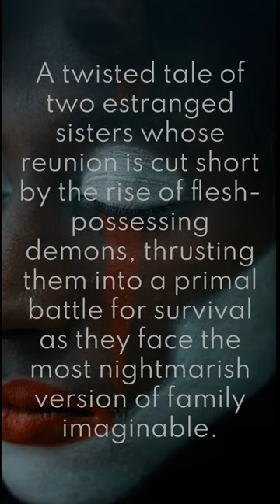Evil Dead Rise New Movies in theater 2023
Shazam! Fury of the Gods Dungeons & Dragons: Honor Among Thieves Indiana Jones Operation Fortune: Ruse de guerre scream 6, Jesus revolution tetris Your Place or Mine Cocaine Bear John Wick, Indiana Jones 5, Indiana Jones and the Dial of Destiny
Production companies
LucasfilmParamount PicturesAmblin Entertainment

winniethepooh the Pooh: Blood and Honey, Ant-Man and the Wasp: Quantumania, What Comes Around, Madame Web, Marlowe, Titanic, Cosecration, What about love,